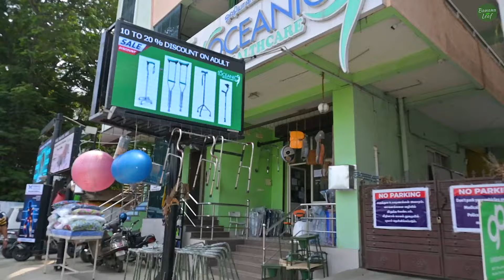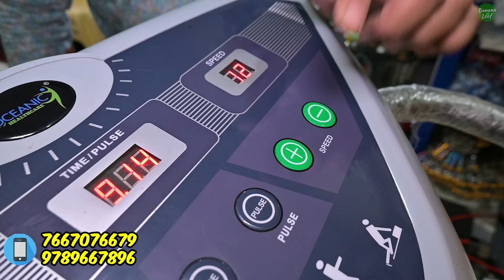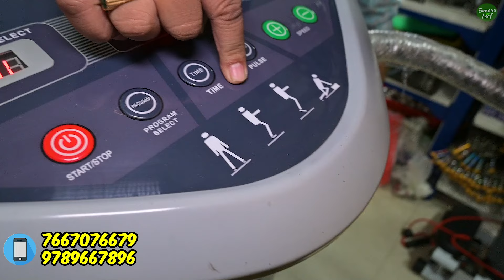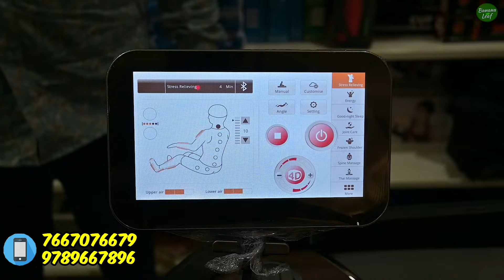வயதானவர்களுக்கு ஒரு வரப்பிரசாதம் !!! | Mind-blowing head to toe massagers from OCEANIC HEALTHCARE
Working hours 9:30 am - 8:30 pm

SUNDAY HOLIDAY!!!

Address:
Oceanic Healthcare
Opposite to Ganga Hospital
Mettupalayam main road
Coimbatore

WhatsApp number to contact Banana Leaf Unlimited YouTube channel (Manoj Kumar):
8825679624 (only messaging). THIS IS CHANNEL NUMBER.

Oceanic Healthcare
Massager cushion
Massager machine
Massage pillow
Foot massager
Leg massager
Car seat massager
Massage chair
Adult walker
Commode chair
Crazy fit massager